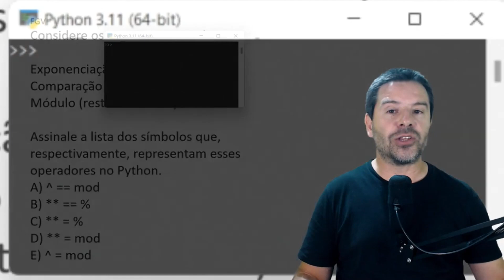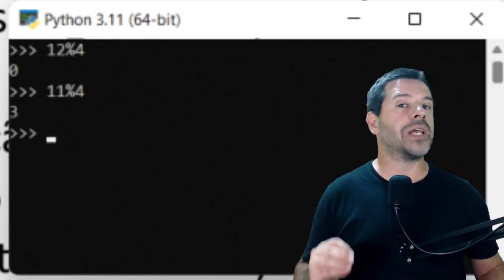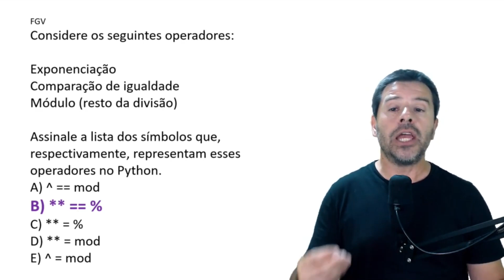Questões Python | Aula 3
Aula 3 sobre Exponenciação, Comparação e Resto no Python. Resolução de uma questão da linguagem de programação Python.